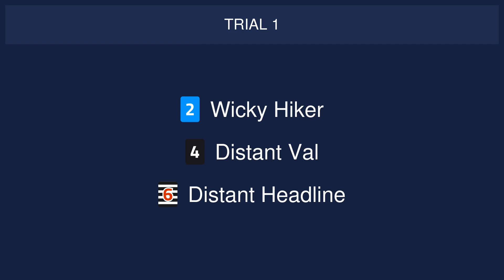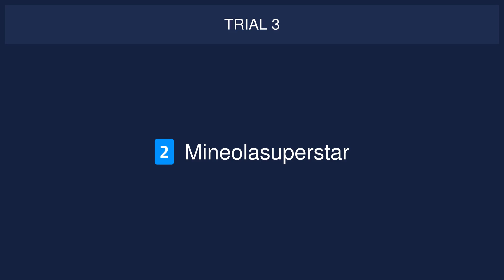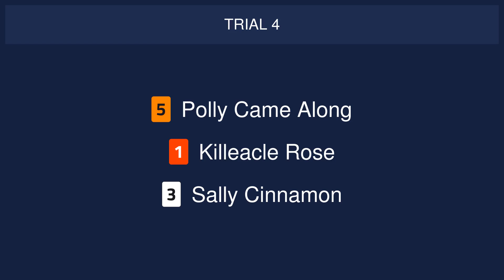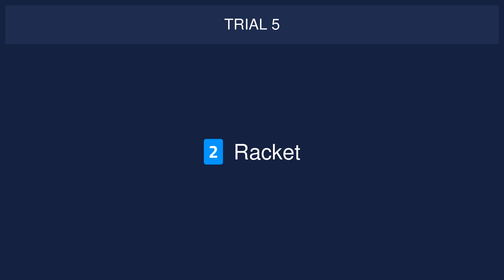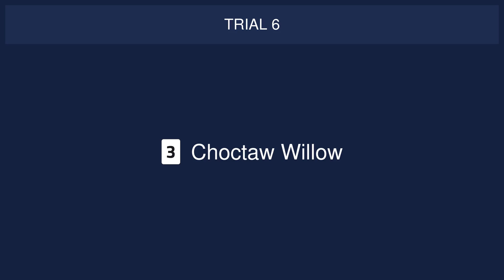Sheffield Trials on 31st July 2023